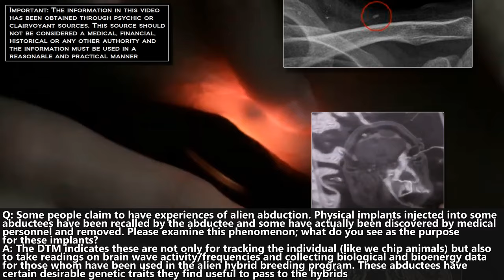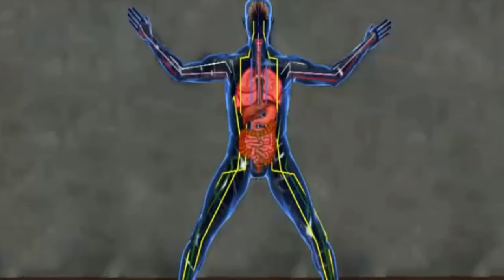Veronica Jayne: The Alien Races (4/5) - Implants And UFO's/Bodies Of Water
This is a Quantum Meditation research session by Veronica Jayne Lovely, a student of Dr. Douglas James Cottrell.  In a typical session clients ask about their health, business, personal relationships, spirituality, or practically any other topic.

If you are unfamiliar with Quantum Meditation, it is the same deep trance meditation technique practiced by the late Edgar Cayce almost a century ago.  For further information on the QM technique, Douglas James Cottrell's website is

NOTE: the information seen in this video has been obtained through psychic or clairvoyant sources.  This source should not be considered a medical, financial, historical or any other authority and the information must be used in a reasonable and practical manner.